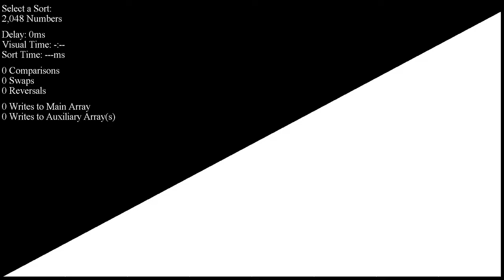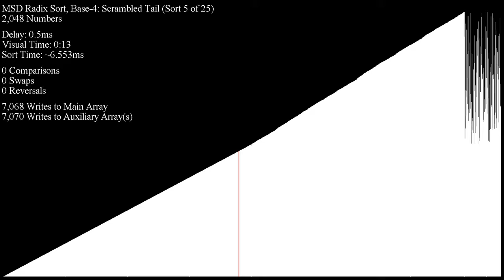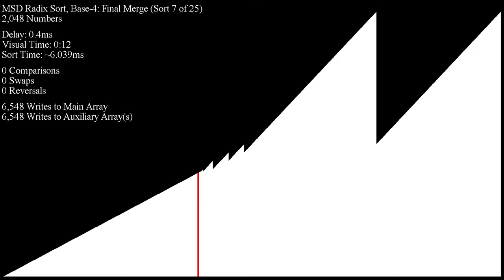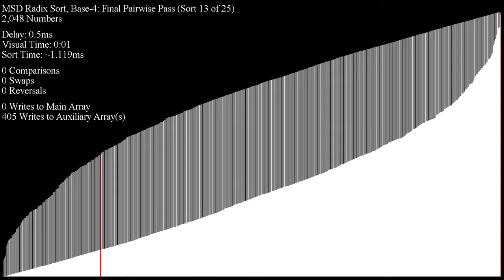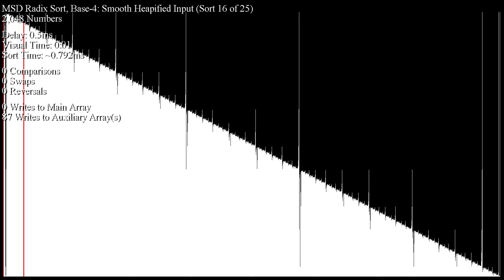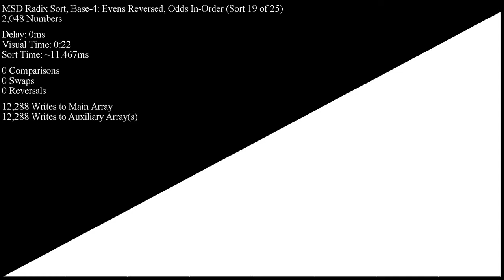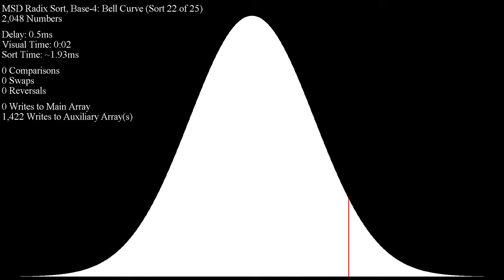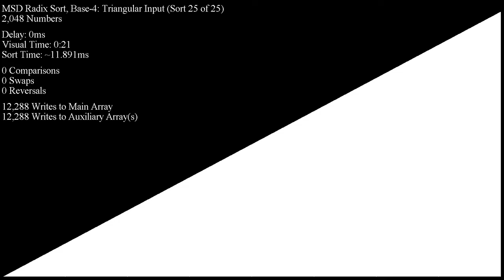MSD Radix Sort